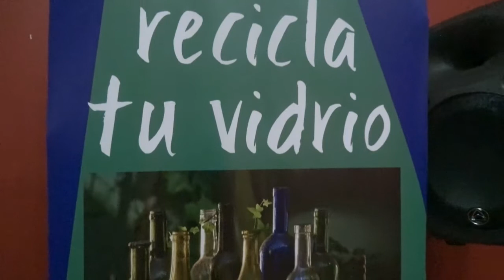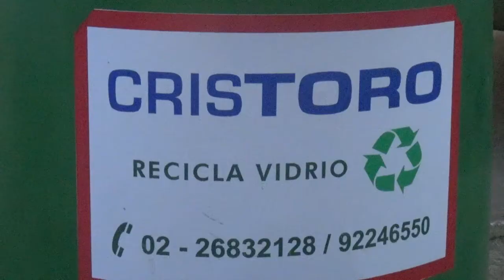Los Sauces se suma a la campaña 'Reciclemos el Vidrio'